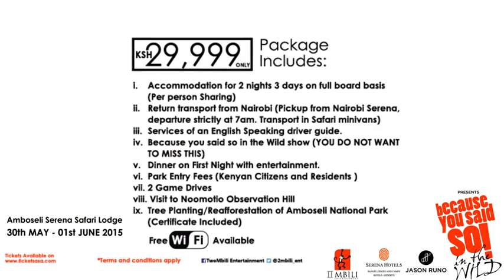Because You Said So In The Wild Promo (Jason Runo Interview)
Jason talks about the idea behind the improv comedy show Because You Said So in The Wild and why you should not miss it